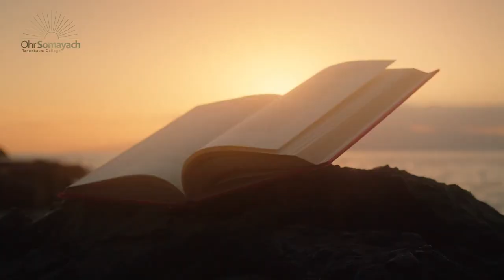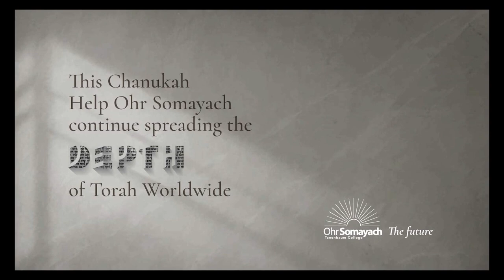Nature is Miraculous: The Miracle of Chanukah - Rabbi Yitzchak Breitowitz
Rabbi Yitzchak Breitowitz elaborates on the true miracle that the Jewish People experienced on Chanukah and how we should relate to the miracles in the war with Hamas

Rabbi Yitzchak Breitowitz is a world-renowned lecturer and rabbinic authority, who is a senior lecturer at Ohr Somayach in Jerusalem. Rabbi Breitowitz's scope of knowledge, brilliance, as well as a unique ability to grasp complicated material and communicate it clearly to others is legendary. He has lectured extensively throughout the US and Israel on medical, business, and family ethics. He has published numerous articles on bankruptcy, commercial law, medical ethics, & Jewish law.